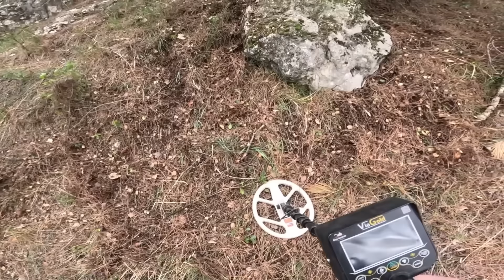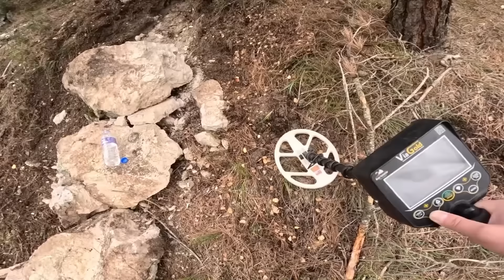Hazine Bulduk Diyen Çılgın Defineciler Kaybolmuş !!!